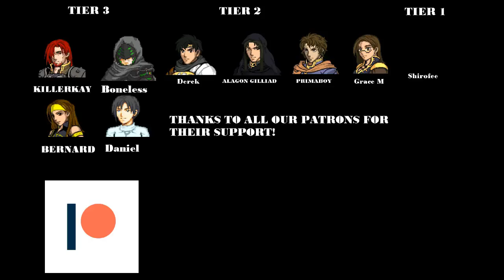Fire Emblem: Land of Darkness | Custom animation (Male Sorcerer) Showcase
Glad to bring you all another animation showcase. This time is our custom animation for the Male Sorcerer class, this class will replace the Druids. Hope you like it.
We already know that the map sprite doesn't match with the battle sprite, we'll fix it later.

PD.: The female version is the next showcase, because they have some differences between them.

Meet Orión, an adventurer who wants to know more about the world, he's also a studious of dark magic.

Credits:
The animation was made by Tíxamas

Record and edit the video: Smash

Support us!

You can check our other playlists for more Fire Emblem content
Links for Microhacking: